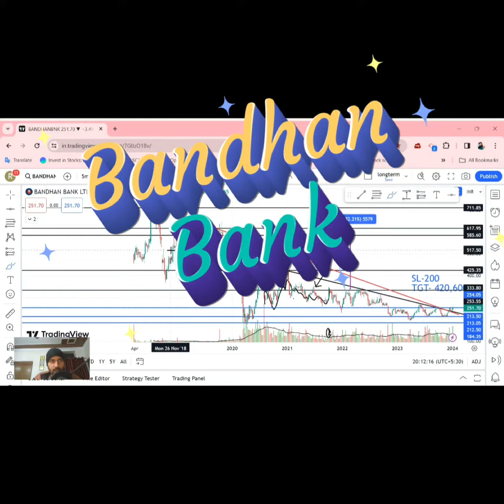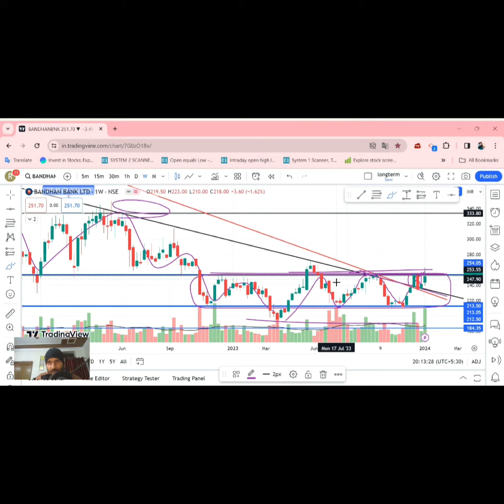Bandhan Bank share price analysis, consolidation breakout